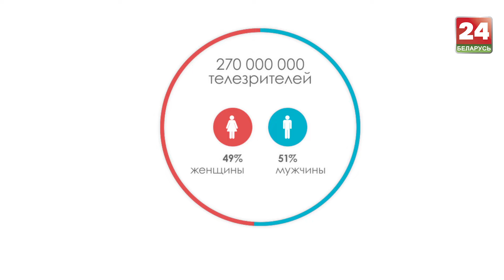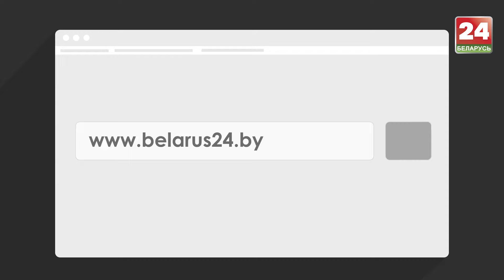Телеканал "Беларусь 24". 10 лет в эфире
С любовью из Беларуси!